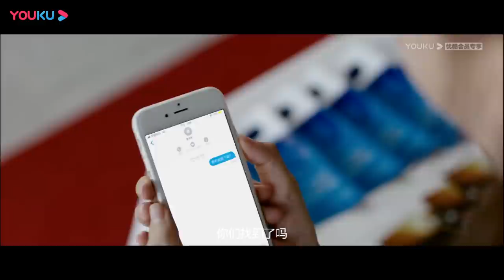ENGSUB【竹马钢琴师 Childhood Sweethearts Pianist】EP25 | 吃货少女倒追钢琴王子 | 方逸伦/金雯昕/文苡帆 | 青春偶像剧 | 优酷 YOUKU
【竹马钢琴师 Childhood Sweethearts Pianist】阳光开朗热情中二的杨初末考入了重点艺术类大学星辰音乐学院。同时遇到了在学校横着走竖着飞的慕流年。杨初末认出慕流年就是自己儿时一直追求的邻家小哥哥，欢天喜地上前弹奏了一曲钢琴曲，想以此相认，没想到慕流年却听得呕吐连连。为了追回自己青梅竹马的心意，杨初末选择用钢琴弹出自己的心声。
★主演：方逸伦/金雯昕/文苡帆/李梦颖/叶禹含
★集数：28集